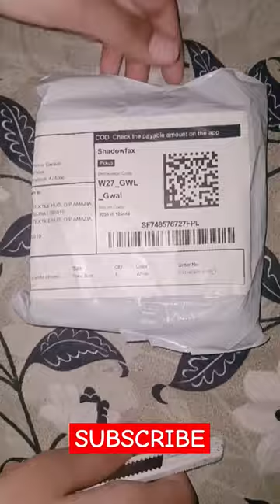Cute Charms Bracelet